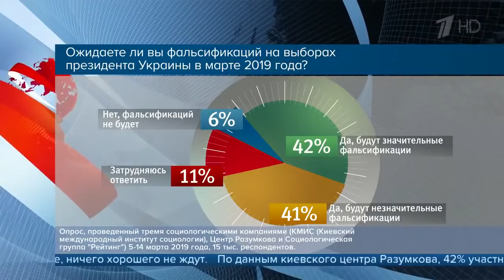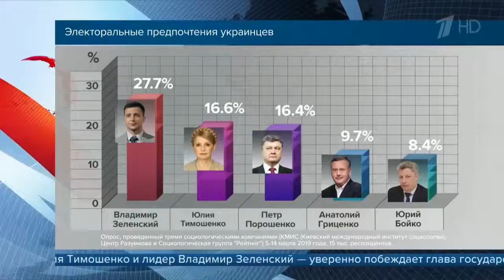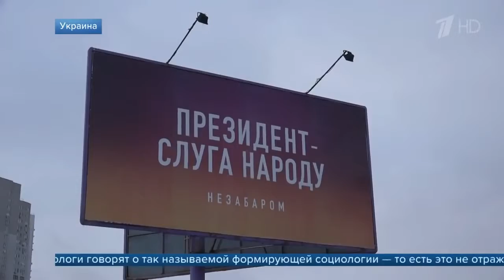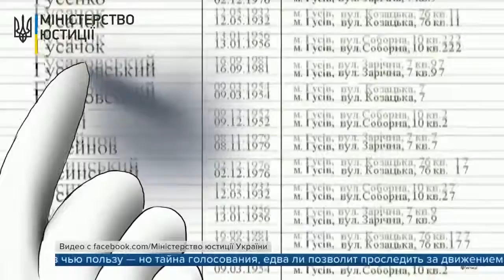Украинские правозащитники в преддверии выборов сообщают о массовых нарушениях